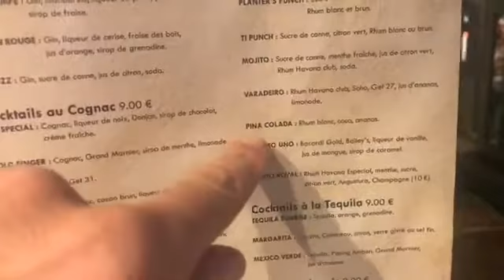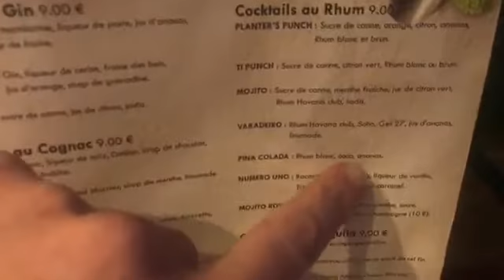Toulouse cocktails please